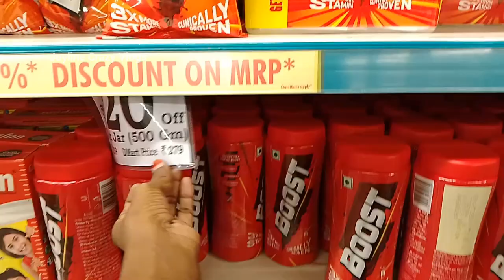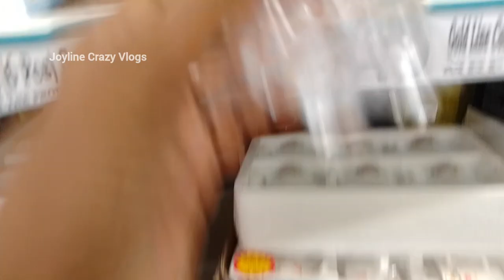D mart కి వెళ్లి ఖాళీ చేతులతో తిరిగి రావడం కష్టమే 😉😉😉😉😉